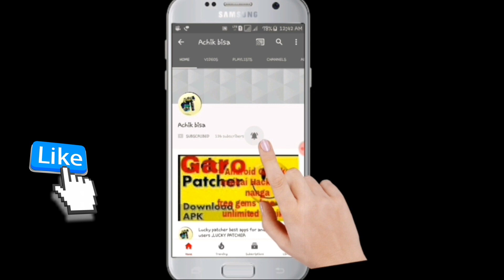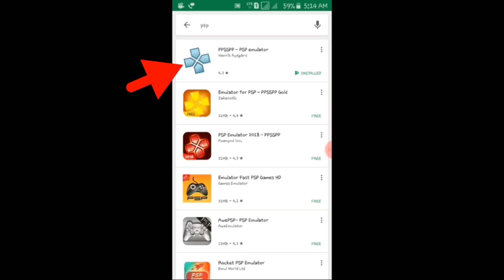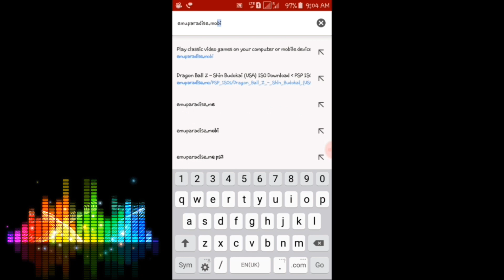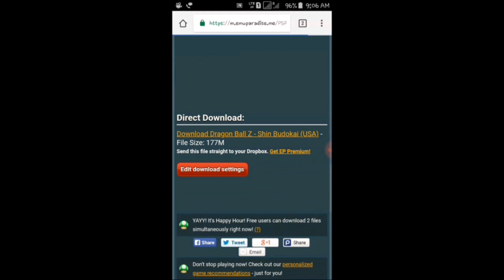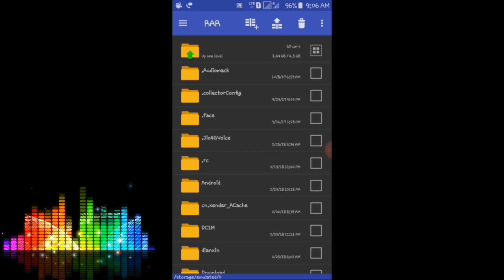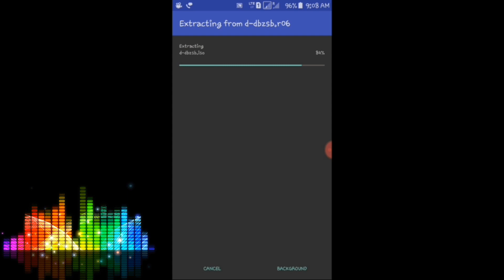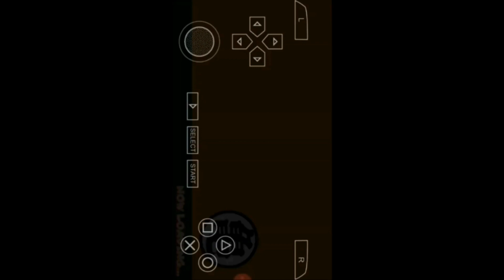How to Download & play PPSSPP Games on any Android phone with best Emulator 👇👇👇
PsP gameko android phoneo maikai download kana nanga aro uko extract kana  ua video.o mesokatenga
Nasimangna anga  ka.mao link ko ongen .⚽⚽⚽⚽⚽

👉👉👉Download
ppsspp emulator👇👇👇

👉👉👉Download
RAR👇👇👇

EMUPARADISE LINK
Link👇👇👇

Dragon Bakl z
DOWNLOAD LINK👇👇👇

Guys checkout my others video

Download link
Lucky patcher👇👇👇

Water test ,Tangka hajal 2000 gital aro 500 gitalko chio sikchime test ka.ani
Link👇👇👇

Top youtube downloader apps ,Nambatgipa youtube videoko download ka.ani apps
 Link👇👇👇

 Castle of illution gameplay
 Link👇👇👇